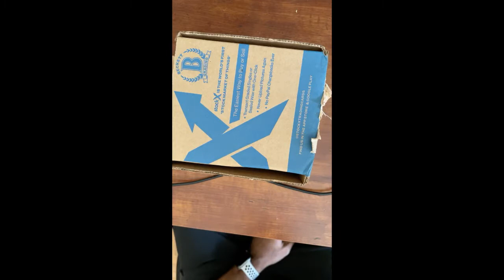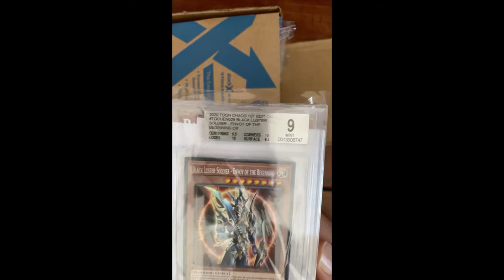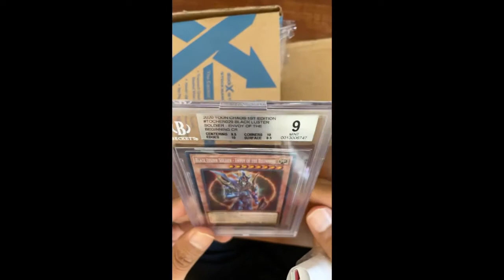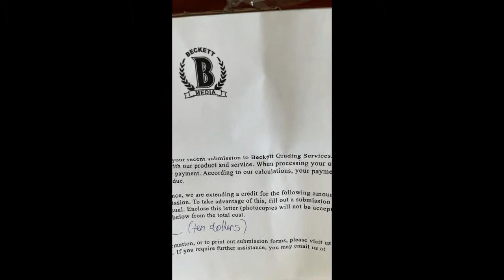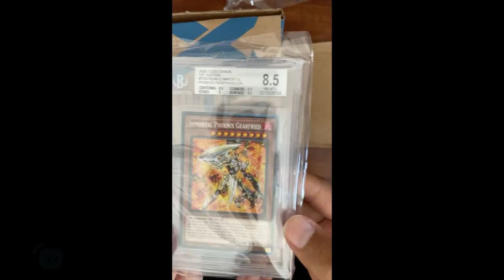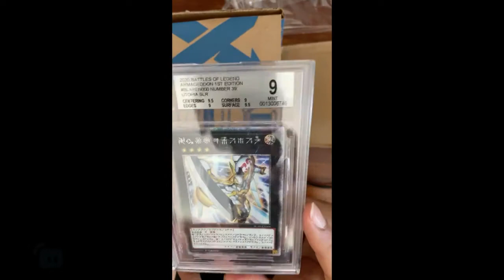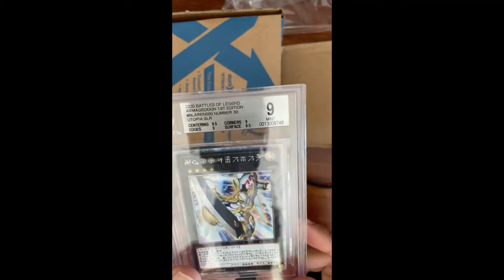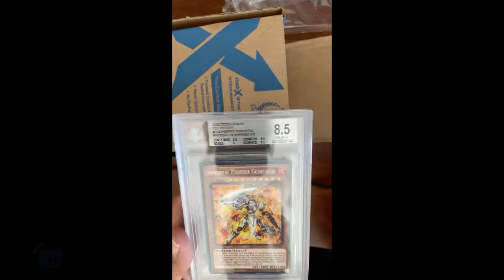Yugioh TCG - Beckett Grading Services Return after 8+ months!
Finally received my BGS grading submission for a few Yugioh cards from September of 2020. My experience with BGS has not been good at all to say the least. Their customer service is very poor for a company with so much business. That&#39;s just my two cents so make your own judgments and decisions.